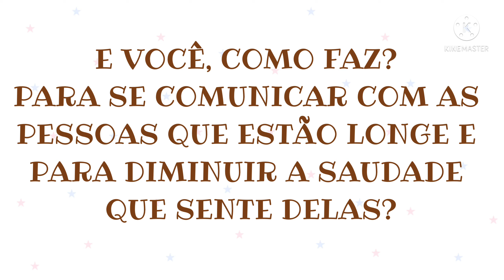CECÍLIA E OS MEIOS DE COMUNICAÇÃO | HISTÓRIA INFANTIL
Cecília é uma garotinha que adorava ir para a escola e ficar com seus amigos, porém com a chegada de um vírus terrível, todos tiveram que ficar em casa. Cecília começou a sentir muitas saudades de seus amigos e familiares e isso estava deixando-a muito triste, até que sua mãe lhe apresentou os meios de comunicação e através deles ela conseguiu se comunicar com as pessoas que tanto gostava.

Os meios de comunicação são instrumentos que possibilitam a transmissão e troca de informações entre duas ou mais pessoas, como por exemplo: a televisão, o rádio, o telefone, a carta, os livros, o jornal e muitos outros.

Meios de comunicação. História infantil. Educação infantil. Aulas remotas.